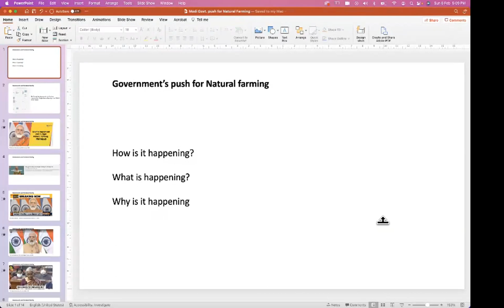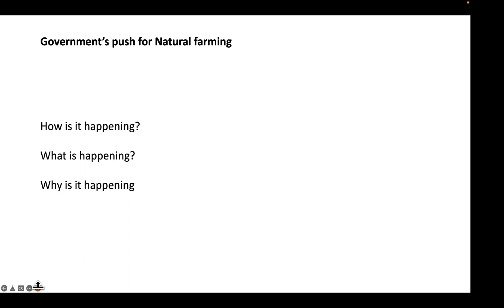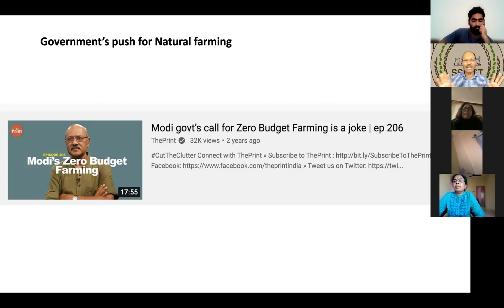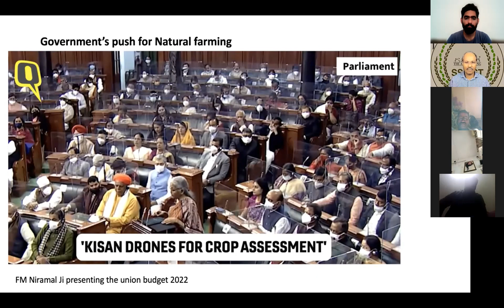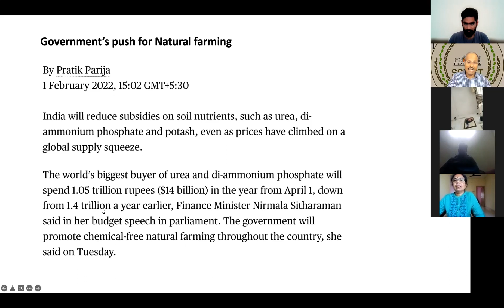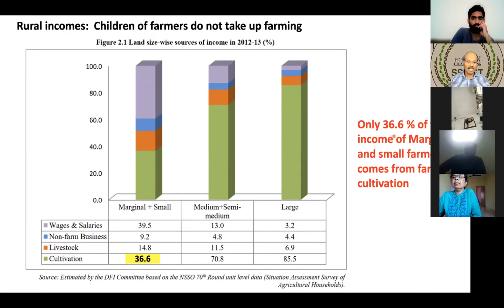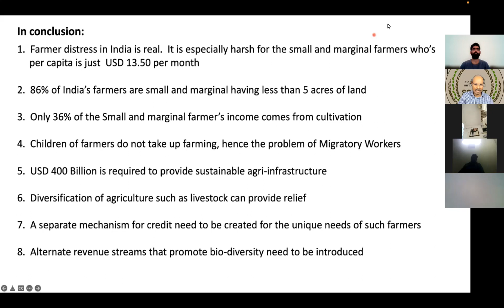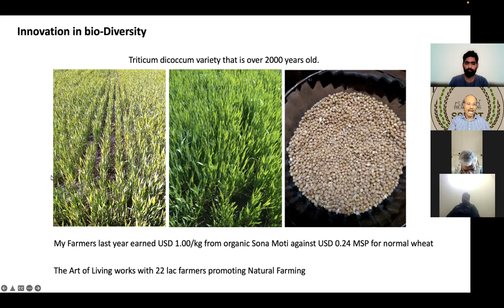Government's thrust for Natural Farming Talk by Dr Rao organised by Rahul Sejwani for ABC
Understanding how the Government is slowly promoting Natural Farming in the past 2 year and how this will impact the country's future.